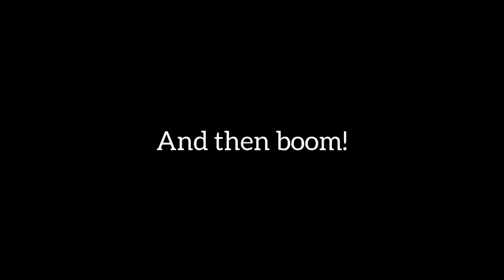How to get G-Cells fast in Kaiju Universe! | Roblox